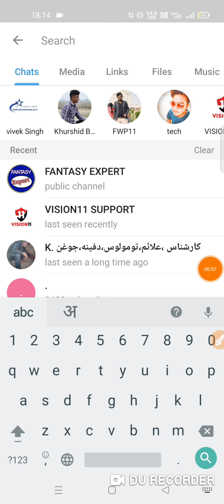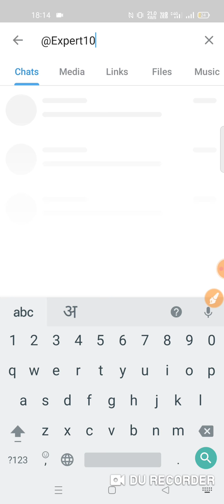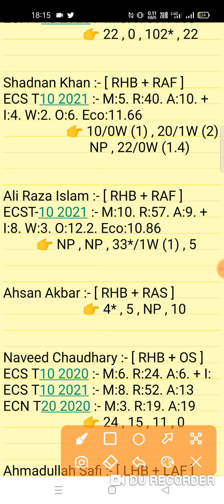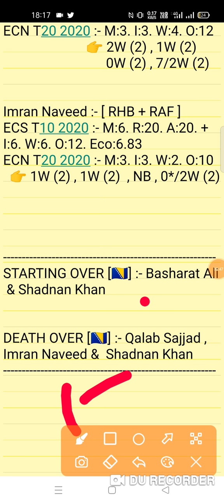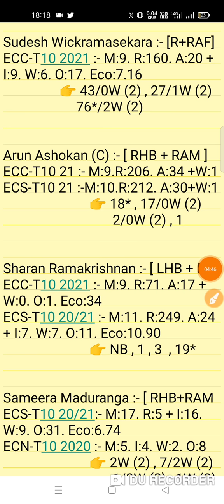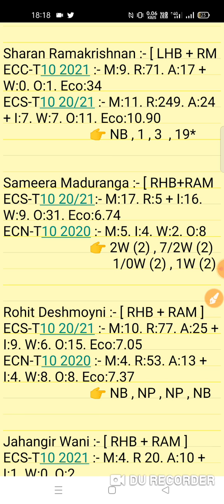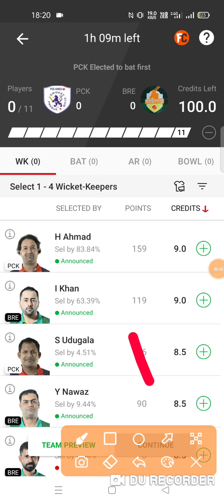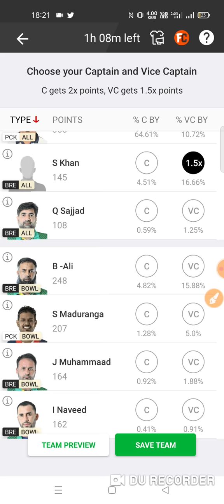PCK vs BRE Dream11 Prediction | Prague CC Kings vs Brescia 14th Match ECL-T10 SERIES 22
This Video Also Include:
pck vs bre dream11
pck vs bre dream11 prediction
pck vs bre dream11 team
pck vs bre team
pck vs bre today match prediction
pck vs bre match
bre vs pck
bre vs pck dream11
bre vs pck dream11 prediction
bre vs pck today match prediction
14th Match ECL-T10 Group B European Cricket League T10 Series 2022
pck vs bre match prediction
pck vs bre last match performance
pck vs bre team prediction video
pck vs bre dream11 prediction analysis

1. This analysis is based on my Understanding,knowledge and instinct. While selecting your team, consider the points mentioned and make your own decision.

2. Dream 11 takes great care to comply with all central and state legislation in India to ensure that users are fully protected. Every contest on platform is carefuly designed to comply with applicable statutes and regulations in India. Dream1 constitutes a 'game of mere skir, which makes the Dreamll game exempt from the provisions of the Public Gambling Act, 1867 (PGA) Dreamil is a legitimate business activity protected under Article 19(Dg) of the Constitution of India